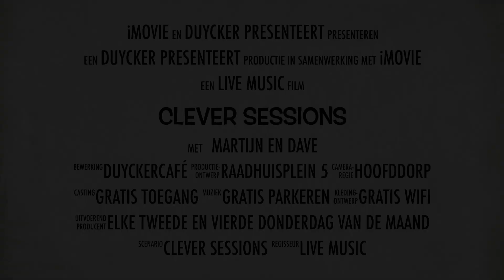Clever Sessions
Clever Sessions 2016! Elke tweede en vierde donderdag jamsessie in Duyckercafé Hoofddorp. Jamsession onder leiding van drummer Martijn Klaver en bassist Dave Breidenbach. Martijn en Dave zijn professionele muzikanten uit Haarlemmermeer. Elke week nemen ze bekende gasten uit de muziekscene mee om de basisband te versterken.

De muziek is van hoog niveau en je kunt muziekstijlen verwachten als R&B, pop, soul, jazz, funk, reggae en latin. De eerste set speelt de basisband groovy muziek, en vanaf set twee kunnen muzikanten aansluiten om mee te spelen Meld dit dan even bij Martijn of Dave.

Wil jij meespelen? Meld je dan even bij Martijn en Dave op avond zelf! Dit is een niet te missen muzikaal evenement, door prima muzikanten en aanloop van veel muzikale vrienden. Komen dus en neem je instrument mee!
Duyckercafé Hoofddorp, Raadhuisplein 5, aanvang 20.00, gratis toegang